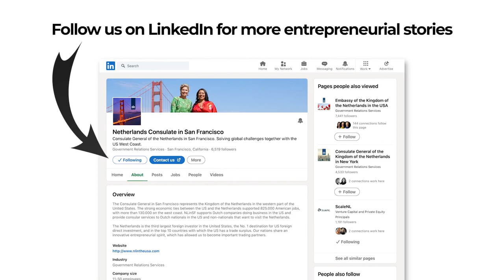CES 2023 - Michael Dooijes - Startup Liaison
At CES 2023, business website De Ondernemer interviewed Dutch startups and their mentors about doing business in the US. They talked to our startup liaison Michael Dooijes. Follow our LinkedIn page to follow the series.